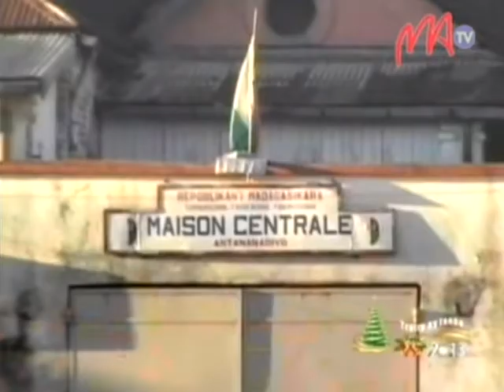01 ZAKARIASY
Nivoaka ny fonjan'Antanimora ny atoandro teo, ny tangalamena Zakariasy Patrick, rehefa nahazo fahafahana vonjimaika. Nilaza izy fa mbola vonona ny hiatrika fitsarana ary faniriany ny hifanatrika amin'ny mpitory azy.